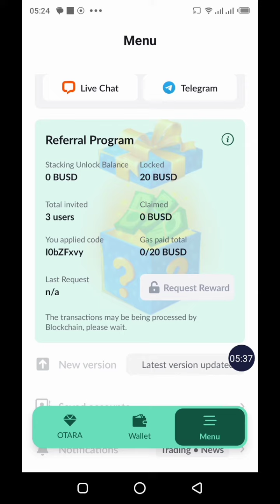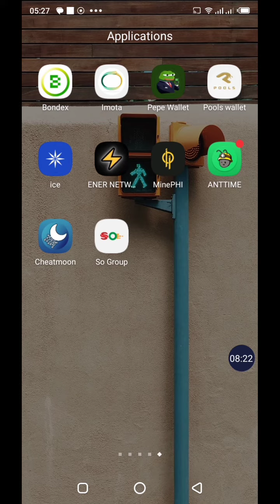Deux applications minage crypto 2023 Otara wallet mining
Pools Code : P4s2nWnnx Otara Code : eQGfkffy
Gagner de l'argent Bondex code : WTPMP
Remint code : K322JCDN Catstar Code : G5YHYX

Mes deux top applications de minage crypto 2023 Otara Wallet suivez toutes les étapes pour s'inscrire sur ce projet crypto c'est facile. Donc vous verrez à ce niveau la session de minage qui prend fin dans deux heures. Après la session de minage cliquez à nouveau sur le bouton Tap to mine, Tap to mine crypto. Donc il y'aura une publicité pour doubler vos gains en crypto Otara en visualisant une courte publicité. Invitez vos amis pour augmenter votre taux de minage. Nous allons cliquer sur regarder les statistiques, You need to reached daily streak, daily streak 30 days. Donc vous vous connectez régulièrement et continuellement pendant 30 jours, connectez-vous de suite sur l'app de minage pour augmenter votre vitesse de minage, vous pouvez atteindre jusqu'à 0,3 Otara par session. Après votre inscription vous verrez à ce niveau You applied code. Je vais laisser mon code dans la description cliquez sur Appliquer le code, entrer le code et cliquez sur Submit. Un wallet c'est un portefeuille dans lequel vous allez stocker toutes vos crypto monnaie. C'est sur le réseau BNB Bscan, quick swap crypto vous pouvez swapper vos crypto sur ce Wallet Otara en cliquant sur swap vous avez aussi la possibilité de débloquer des Busd crypto par l'affiliation. Deuxième top application Pools wallet, venez sur mining, mining crypto réclamez vos crypto Pools minés, cliquez ensuite sur Start mining. Ce sont là mes deux top application de minage crypto à ne pas manquer.